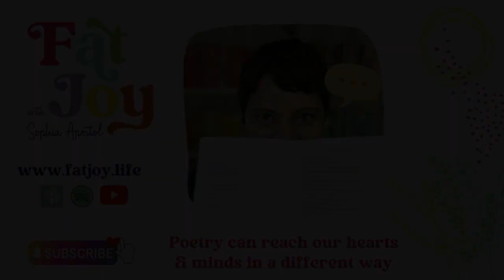Fat Joy E56 How Understanding Racism And Diet Culture Will Cultivate Joy with Chrissy King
Chrissy King (she/her) recently published the book “The Body Liberation Project: How Understanding Racism and Diet Culture Helps Cultivate Joy and Build Collective Freedom.” Chrissy shares how a series of small, brave steps led to her own body liberation and how threatened the systems of white supremacy, racism, and diet culture are by her being a free, Black woman in the world. Also, we explore if there is liberation without body liberation.

Chrissy King writer, speaker, educator, and former strength coach with a passion for creating a diverse and inclusive wellness industry. She is also the author of “The Body Liberation Project.” Through her work, Chrissy empowers individuals to stop shrinking, start taking up space, and use their energy to create their specific magic in the world. With degrees in social justice and sociology from Marquette University, Chrissy merges her passion for social justice with her passion for wellness to inspire members of the fitness industry to create spaces that allow individuals from all backgrounds to feel seen, welcomed, affirmed, and celebrated.

Mentioned in this episode: Rest is Resistance by Tricia Hersey and Luvvie Ajayi Jones

This episode’s poem is called “Instructions on Not Giving Up” by Ada Limon

After recording the interview, Sophia asks each guest 10 unexpected, unrehearsed questions designed to go even deeper.

Our thanks to Chris Jones and AR Media for keeping this podcast looking and sounding joyful.